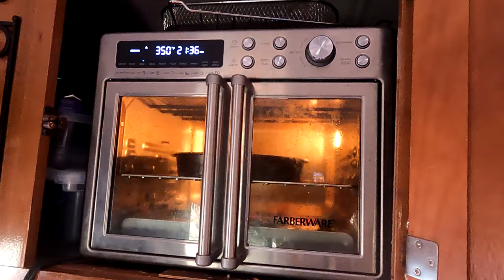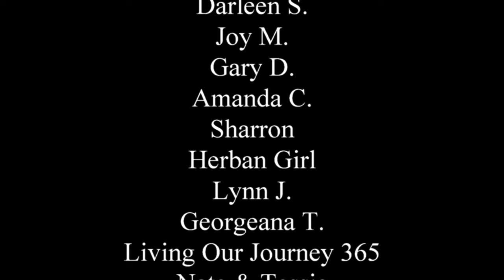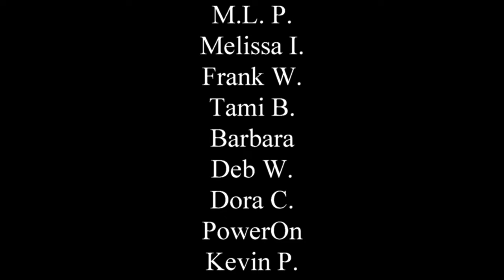How It All Happened - RV Base Camp | 4 Day Costume Birthday Bash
In this particular video. I feel that every year gets better and better. I show my 4 day birthday weekend, friends who have made it and what happened that weekend.
My name is Ausia and my dog's name is Moo-moo... my rig is the Lucky Panda, a 28ft 2018 Coachmen Leprechaun towing a 2008 Chevy Colorado or sometimes a trailer and 2014 Can-Am Maverick 4 wheeler. I live full-time in a motorhome off the grid with 700ah of Battle Born lithium batteries and 600 watts of solar. My channel is about traveling in my RV to different locations across the U.S. with various friends that I call my tribe, where we camp, hike, bike, paddle board, 4 wheel, go to events and venues, eat at different restaurants and explore new places. Certain times of the year I'm at my homestead in Williams the high desert of northern Arizona where we are working on projects, homesteading, gardening and try to practice permaculture and being self-reliant. I am transgender and part of the LGBT community and just wanting to be open and honest about who I am. I welcome anybody with an open mind and heart. "Onward Bound!" Happy Homesteading!

Music...
Eagle Rock - Wes Hutchinson
Firefly
Tea For Tat